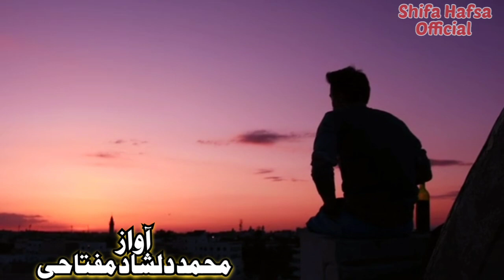Aao Aao Sar Ko Jhukayen ' Geet Khuda Ki Hamd Ke Gaayen, Beuitifull Hamd, Muhammad Dilshad Miftahi